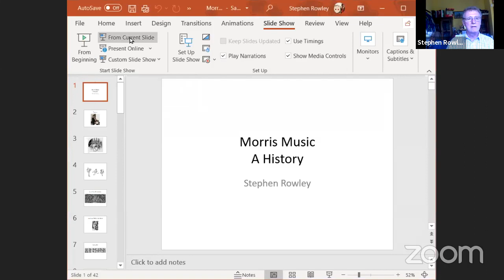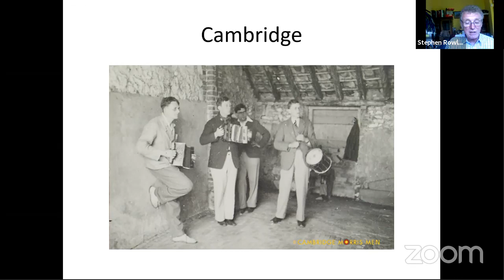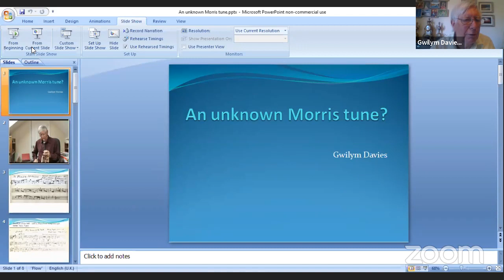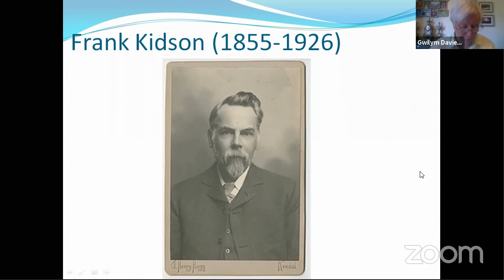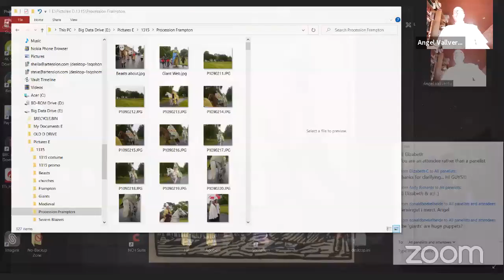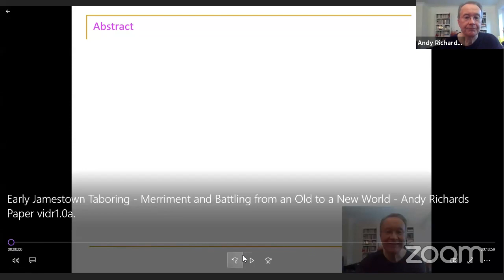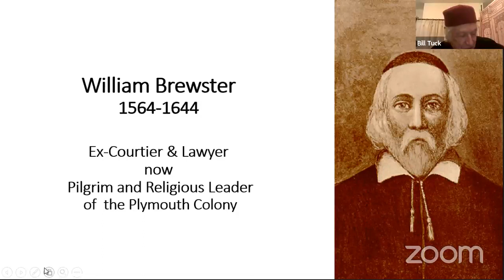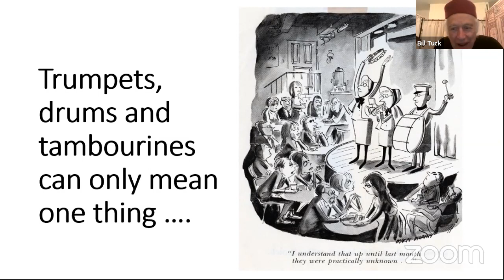IPATF 2020 Symposium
Annual symposium on the Pipe and Tabor.

Speakers
Stephen Rowley (UK)
Gwilym Davies (UK)
Angel Vallverdu (Catalunya)
Andy Richards (UK)
Bill Tuck (UK)